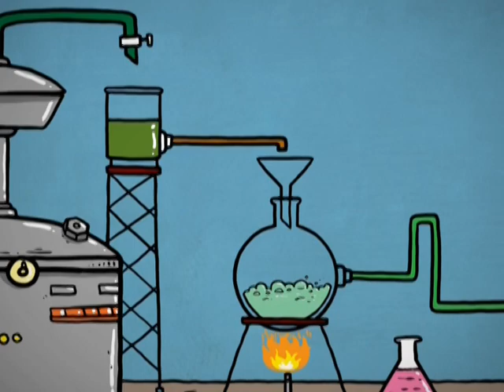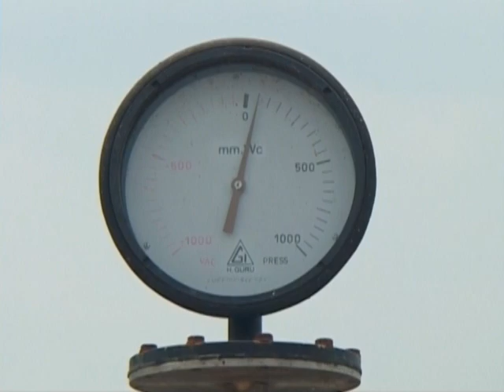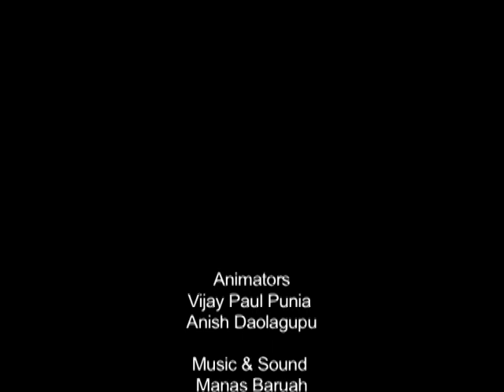Are we ready to dig in?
Reduce, Reuse, Recycle- an adage many of us have heard many a times. But it is simply not working for many cities in India. By some estimates, Delhi alone generates 9,000 tonnes of waste every day. Most of this goes to the landfills around the city and the story is no different for the 5100 cities across the country. Overtime, the organic waste in these landfills generates methane which among other things also adds to global warming. The film talks about the 'Landfill gas cleaning and flaring technology' which can be an environment-friendly solution for the rising mounds of landfill sites in our cities.